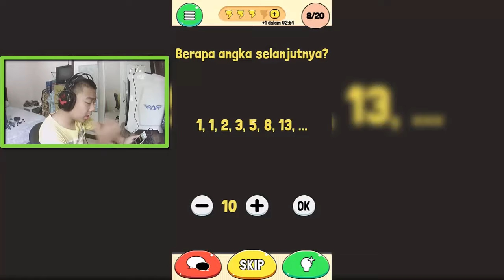Kuis Iseng buatan kaesang wkwkwk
Thanks guys buat yg udh nonton video ini
gw senang untuk mereview game2 seperti ini
so klo kalian mau follow sosmed gw link nya adalah